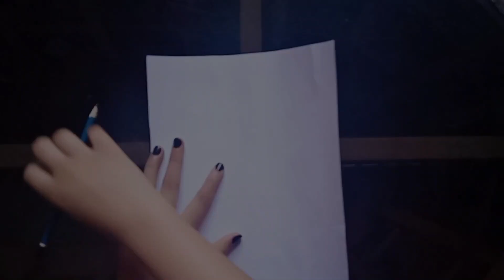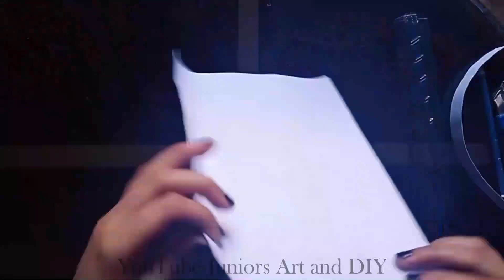3 Amazing Paper lanterns Ideas - Decoration Ideas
3 Amazing Paper lanterns Ideas - Decoration Ideas - paper magic

JUNIOR'S ART AND DIY

Social Media!